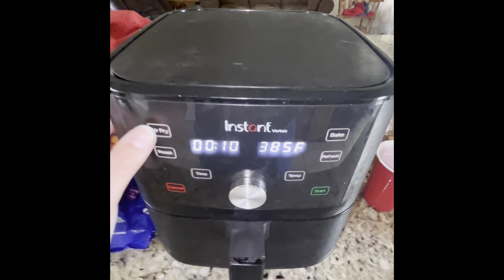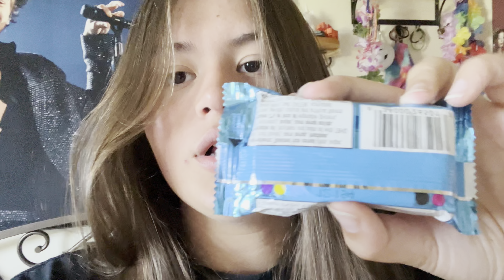my night routine!! [skincare,yapping,cleaning]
this is just a 20 min video of my night routine with some book recs.